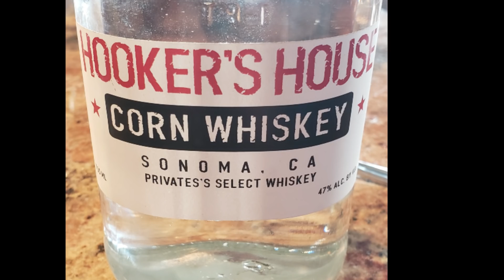I Bought A Peterbilt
I bought a Peterbilt in Petaluma California, With a N14 Cummins, but it has a low oil pressure problem so I wanted to get out of Dodge and go visit my Petaluma friends and see if I could fix the problem, so off I went with a bag of plastic piston cooling nozzles hoping to find a broken one.